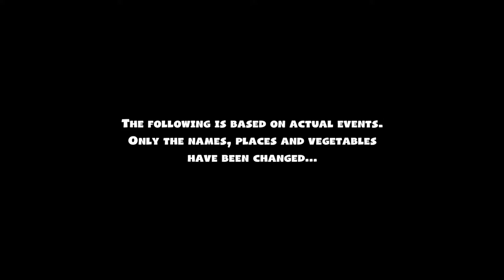FRIENDSHIPS ARE OVER | Overcooked 2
Overcooked returns with a brand-new helping of chaotic cooking action! Hold onto your aprons… it’s time to save the world again!